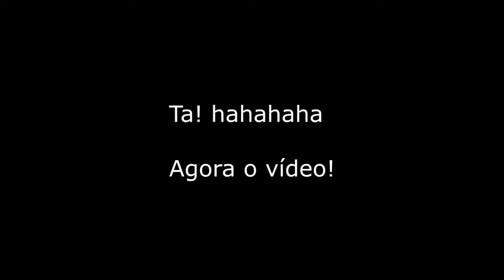Battlefield 3 - Co-op (ft. TheGunZ)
Fala ae galera, Beleza? Hoje com mais um vídeo.

Logo e Banner do Canal: UmNoobPro
Intro: Dow Devision